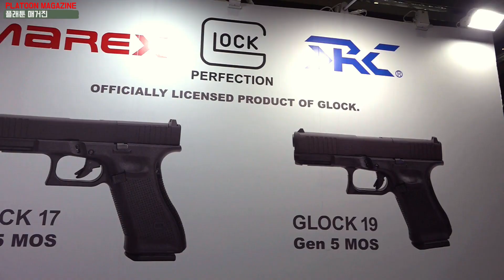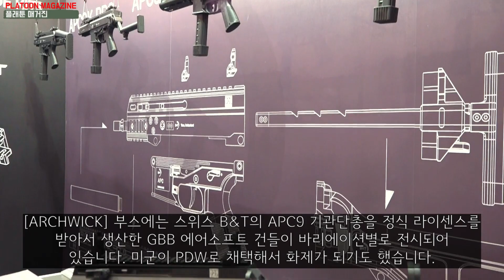기발하거나 개성적이거나 독특하거나: 여러 업체들의 신제품들-1 Various New Airsoft Guns-1 2023 MOA EXPO in TAIPEI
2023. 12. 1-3. 금-일요일 일정으로 열린 세계 규모의 에어소프트/밀리터리 이벤트인 MOA EXPO를 [플래툰 매거진] 취재팀이 구석구석 취재했습니다.
회장을 가득 메운 업체들의 새롭거나 주목할만한 제품들을 취재한 영상 1편입니다.
Various New Airsoft Guns-1 2023 MOA EXPO in TAIPEI